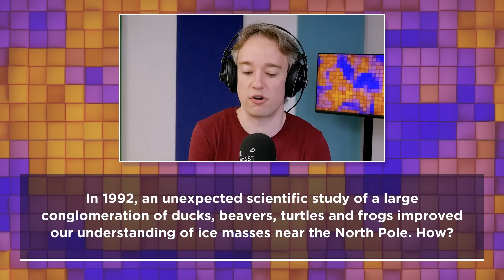Why were frogs in the Arctic?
Abigail Thorn, Jordan Harrod and Annie Rauwerda face a question about Arctic amphibians.

QUESTION PRODUCER: David Bodycombe.

RECORDED AT: The Podcast Studios, Dublin.